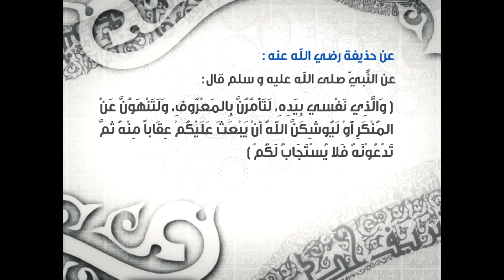حديث الأمر بالمعروف و النهي عن المنكر 1